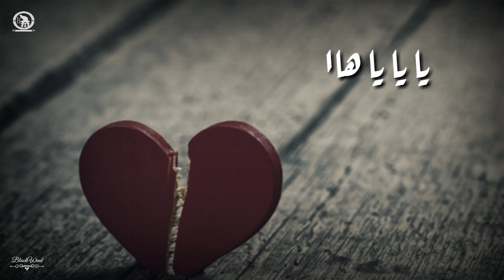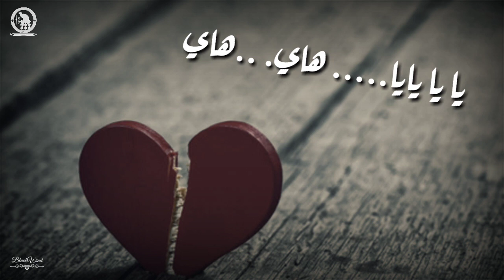Yassinos - Sma3t Biha ( Cover Cheb Akil ) سمعت بها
Statut Whatsapp

كلمات

Statut Whatsapp